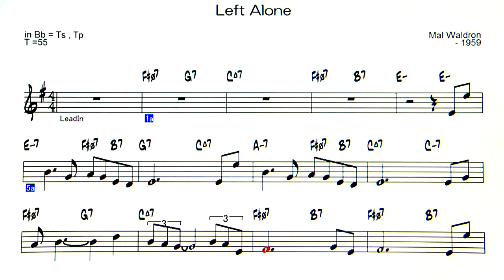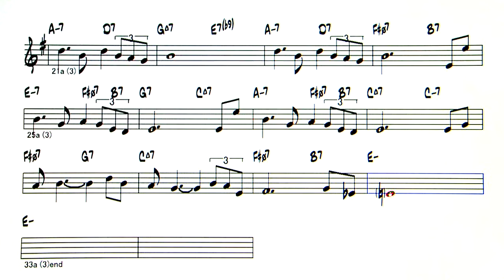Left Alone - Backing Track ( in Bb = Ts , Tp )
Left Alone ( by Mal Waldron - 1959 )
◎Upload list